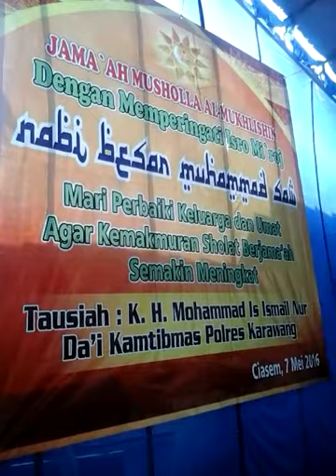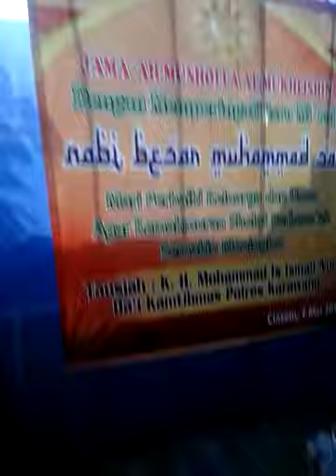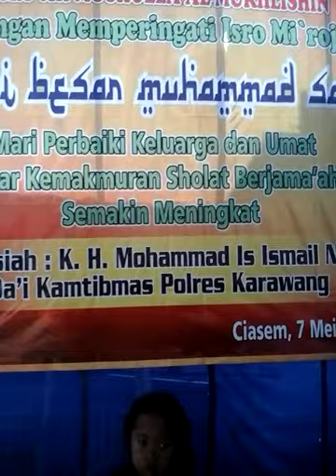ENCUN alba hadroh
ENCUN HADROH